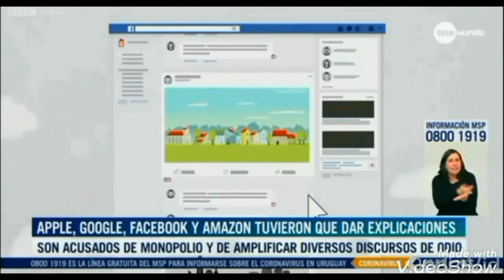Las grandes tecnológicas de EEUU se preparan para defenderse ante el Congreso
Los CEO de Facebook, Google, Amazon y Apple rebatirán las acusaciones de abuso de posición

Zuckerberg reclamará a las autoridades que actualicen las reglas de internet

Los directores ejecutivos de cuatro gigantes tecnológicos estadounidenses, Facebook, Google, Amazon y Apple, se presentan este miércoles ante una comisión del Congreso de Estados Unidos que investiga si sus firmas abusan de su posición dominante en el mercado. Mark Zuckerberg (Facebook), Jeff Bezos (Amazon), Sundar Pichai (Alphabet, matriz de Google) y Tim Cook (Apple) responderán ante el Comité Judicial de la Cámara de Representantes de forma remota debido a la pandemia de coronavirus.

Tanto Zuckerberg como Bezos defenderán el "éxito" de sus firmas en un mundo de competencia feroz. El primero argumentará que Facebook no habría tenido éxito sin las leyes estadounidenses que fomentan la competencia, pero que las reglas de internet ahora necesitan una actualización. "Facebook es una empresa orgullosamente estadounidense", dirá Zuckerberg según los extractos de su declaración a la que ha tenido acceso la agencia AFP. "Nuestra historia no hubiera sido posible sin las leyes estadounidenses que fomentan la competencia y la innovación", agregará.

El creador de Facebook instará a las autoridades de EEUU a "actualizar las reglas de internet" en términos de moderación de contenidos.  Y se anticipará a las críticas que ha recibido principalmente de demócratas y organizaciones civiles que consideran a esta red social demasiado laxa frente a mensajes de la extrema derecha o de comentarios ofensivos por parte de Donald Trump: "En última instancia, creo que las empresas no deberían emitir tantos juicios sobre cuestiones importantes como el contenido dañino, la privacidad y la integridad electoral por sí mismas", afirmará de acuerdo con los extractos.